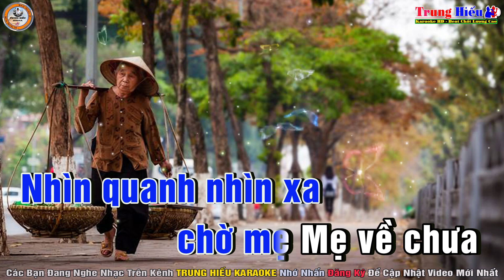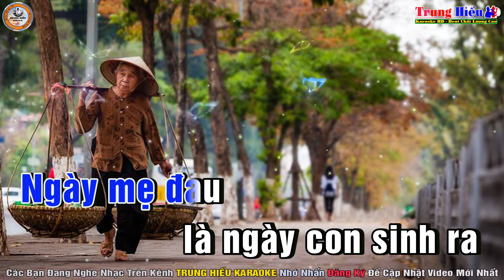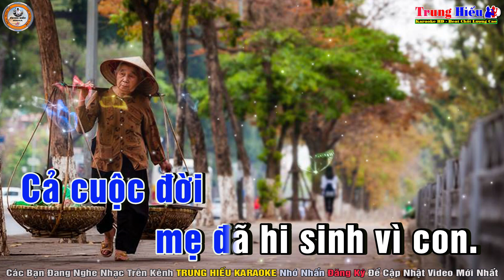Vì Con Karaoke Tone Nam (Am) Nhạc Sống | Trung Hiếu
Bài hát: Vì con
Tác giả: Karro Phạm
Thể loại: Karaoke
Trình bày: HiếuKeyboard